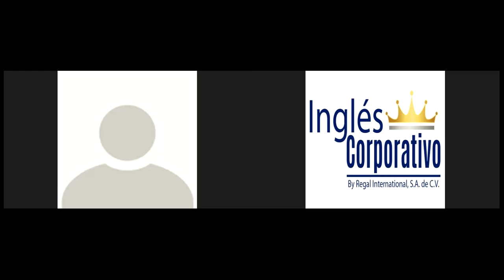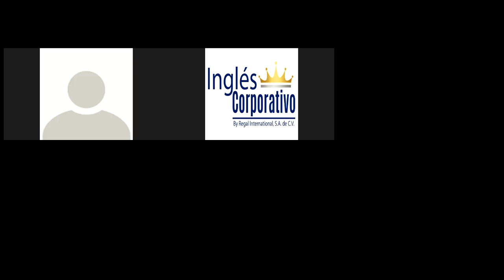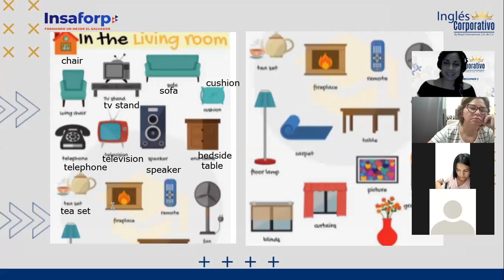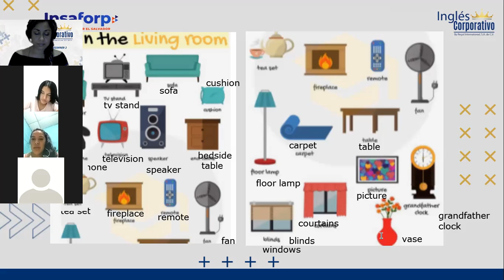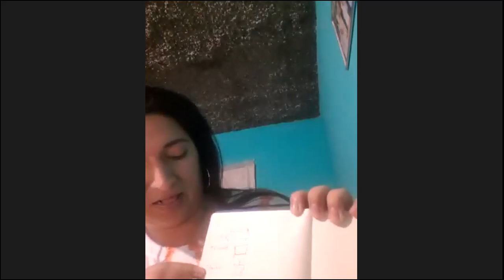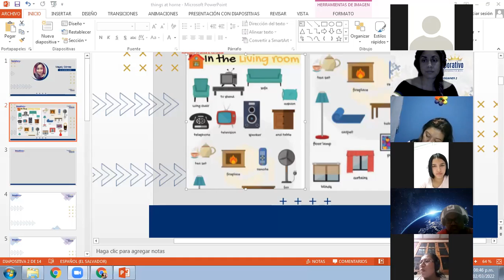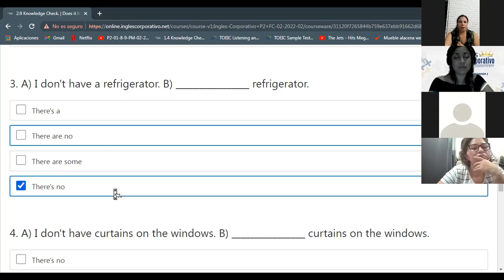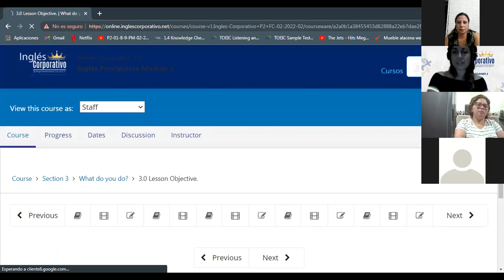Ingles Corporativo-There is/There are-Day 5.